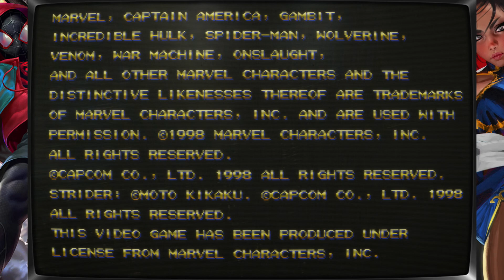MAME Marvel Vs Capcom 1 credit challenge!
Back today with Mame classics, some epic battles and close finishes with some of these clashes, but in the end it wasn't to be.
Jin (Capcom's Cyberbots franchise) eventually and more or less single handed, took down my team of Ryu and Warmachine...      :(